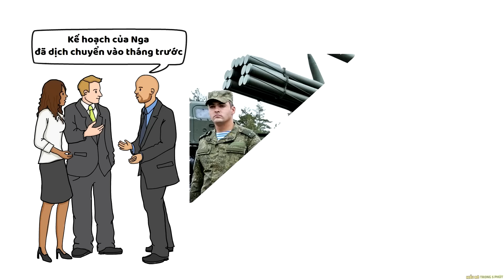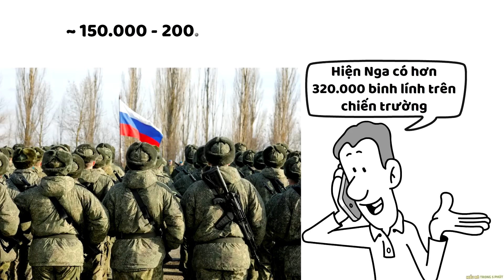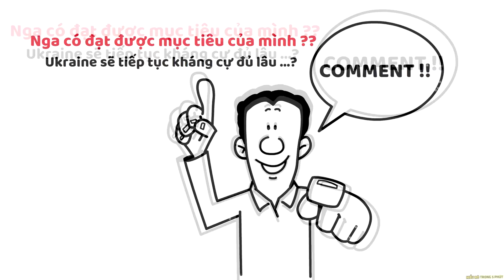Nga tổng tấn công Ukraine ? - Nâng Tầm Kiến Thức